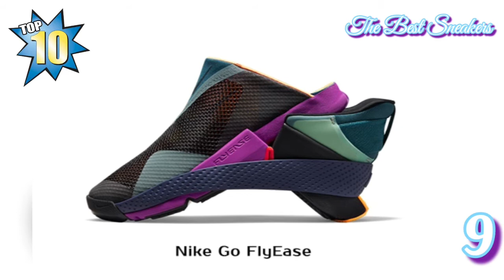The Top 10 Sneakers of 2021